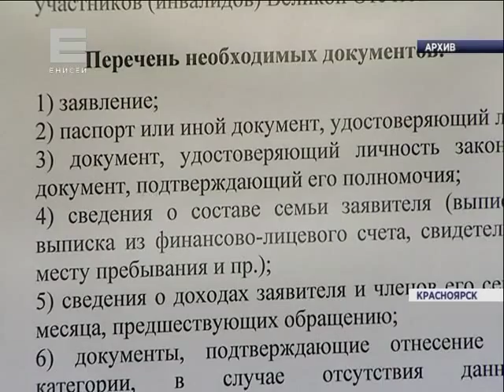Субсидии за детсады (Новости 30.09.15)